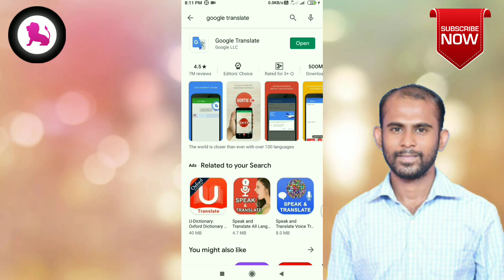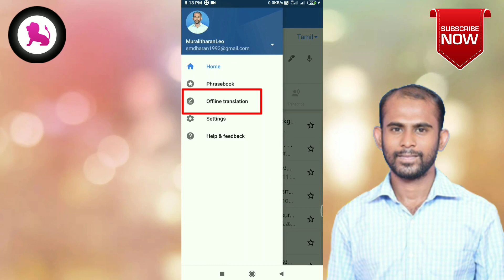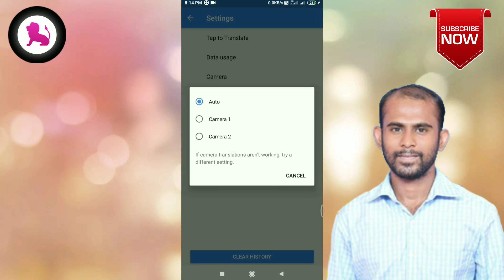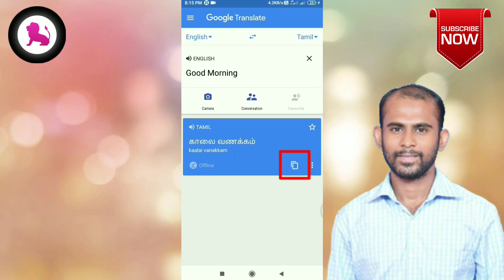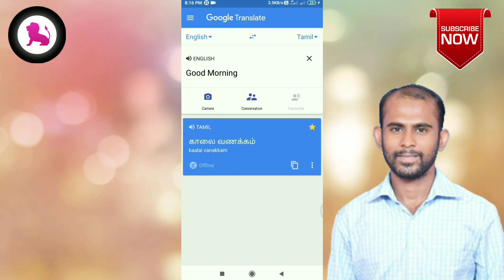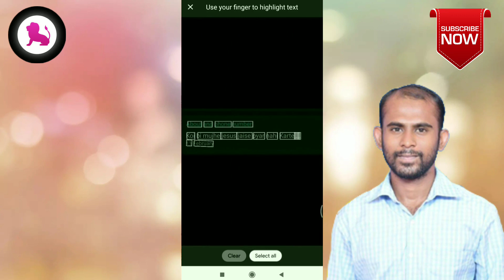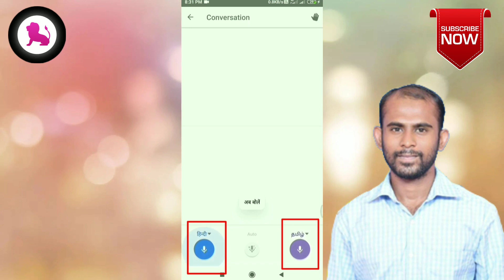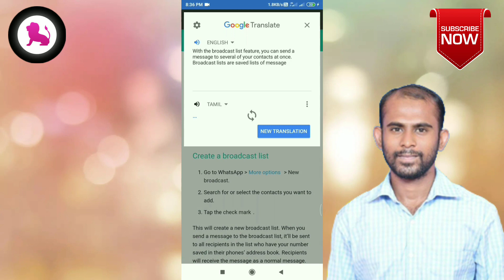How to translate one language to another language easily using Google Translate App in phone | தமிழ்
How to translate one language into another language easily using smartphone? | in Tamil

இந்த வீடியோவில் உங்கள்  ஸ்மார்ட்போனில் ஆங்கிலம் to தமிழ் மொழிபெயர்ப்பு எளிதாக செய்வது எப்படி என்று பார்ப்போம்.

If you have any queries, please leave your comments at the comment section.

How to Translate English to Tamil in your Smartphone Easily (or Any Language)
How to translate English to Tamil on Android mobile? | Easiest method!!!
Tamil to English Google Translate
சிறந்த language Translation App 2020
How to translate any language to any language in Tamil
Google Translate App Latest Tips and Tricks
How to Enable Google Translate Button on WhatsApp
Best Translation App
Best Translator software
Best language translation software/App
Google voice translate
Translate video language
How to translate Tamil to English
How to translate Tamil to Hindi
How to translate Hindi to Tamil

The world is closer than ever with over 100 languages

• Text translation: Translate between 103 languages by typing
• Tap to Translate: Copy text in any app and tap the Google Translate icon to translate (all languages)
• Offline: Translate with no internet connection (59 languages)
• Instant camera translation: Translate text in images instantly by just pointing your camera (88 languages)
• Photos: Take or import photos for higher quality translations (50 languages)
• Conversations: Translate bilingual conversations on the fly (43 languages)
• Handwriting: Draw text characters instead of typing (95 languages)
• Phrasebook: Star and save translated words and phrases for future reference (all languages)
• Cross-device syncing: Login to sync phrasebook between app and desktop

Permissions Notice
Google Translate may ask for permission to access the following features:
• Microphone for speech translation
• Camera for translating text via the camera
• SMS for translating text messages
• External storage for downloading offline translation data
• Accounts and credentials for signing-in and syncing across devices